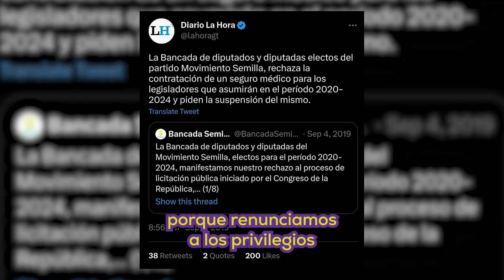¿Porqué son diferentes los diputados de la Bancada Semilla en el Congreso de la República?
Nuestro diputado Román Castellanos, nos revela cuatro razones por las cuales nuestra Bancada Semilla en e Congreso de la República, destaca en la marea corrupta e impune de las acciones de otros diputados, especialmente del oficialismo.